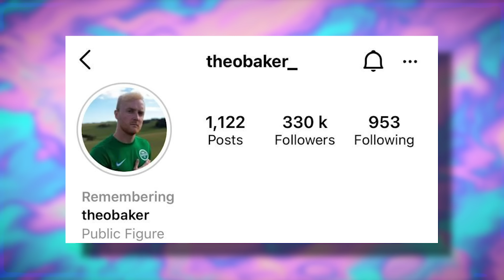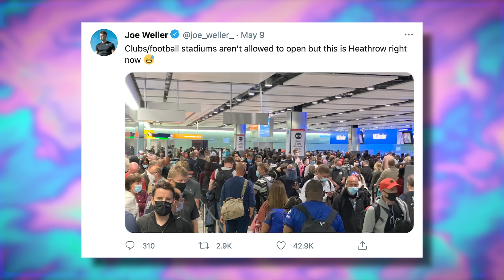Caught Breaking the Law, Jake Vs Mayweather? & The Moment That Changed EVERYTHING | WAFFLIN’ PODCAST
WAFFLIN' Podcast by Joe Weller, Theo Baker & Luke Martin.